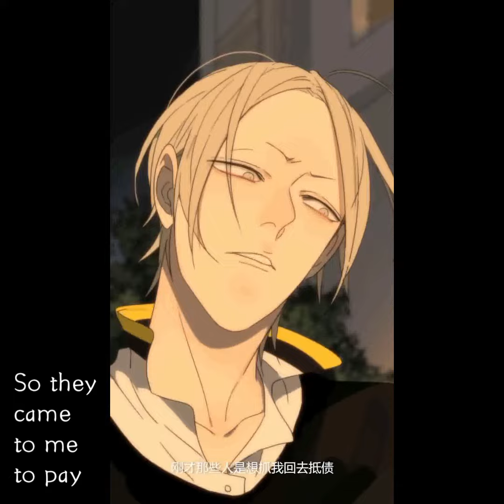19 days animation episode 39 (English dubbed)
Resource: Bilibili
Translation: myself
Editing software: ijianji